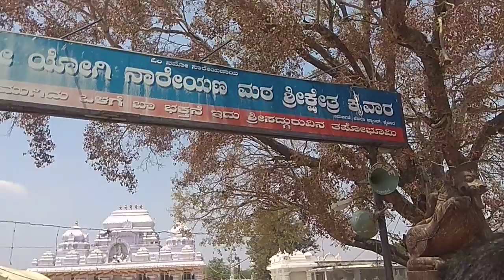ಶ್ರೀ ಯೋಗಿ ನಾರಾಯಣ ಸ್ವಾಮಿ ಬ್ರಹ್ಮರಥೋತ್ಸವ ಶ್ರೀ ಕ್ಷೇತ್ರ ಕೈವಾರ